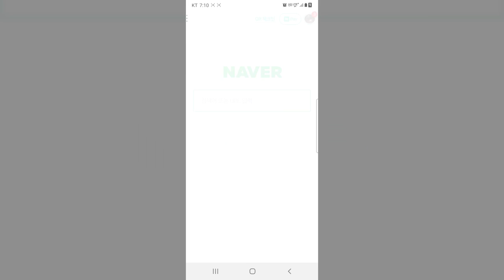[KR]진짜 후회없이 칼 사는법 준비했씨요~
중급자 이상의 이웃님들보다는 초심자 이웃님들께서 보시면 좋은 영상이에요.
아래 블로그 링크에서는 칼을 쉽고 편하게 선택하실 수 있도록 기준표를 만들어놨어요. 그럼 후회없는 칼을 선택하시고 구입하셔서 사용해보시길 바랍니다. 감사합니다.

오늘 하루도 즐거운 하루 보내세요

감사합니다.